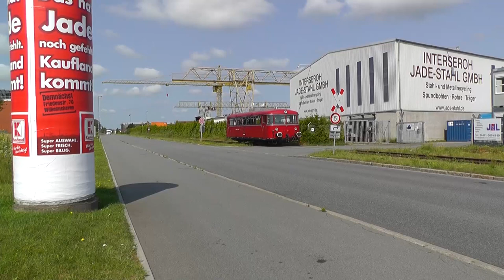Wochenende an der Jade 2013 - Sande Express und Oldtimer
Vom 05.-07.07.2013 fand in Wilhelmshaven das Wochenende an der Jade, das Stadt- und Hafenfest, statt Auf der Wiesbadenbrücke wurden Oldtimer präsentiert. Von hier aus legte auch das Feuerlöschboot zu einer Hafenrundfahrt ab.
Auf der Privatstrecke der Intersoh Jade-Stahl GmbH pendelte zwischen Sande und Wilhelmshaven ein 1955 gebauter Uerdinger Schienenbus der Hümmlinger Kreisbahn. Der Typ VT 2 wurde noch bis in die 1960er Jahre hinein von der Wilhelmshavener Vorortbahn eingesetzt.